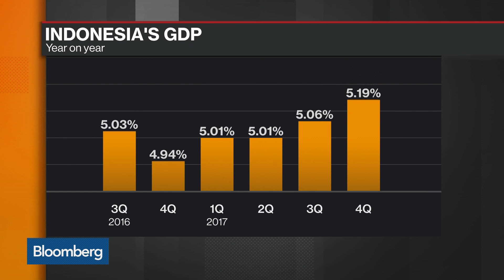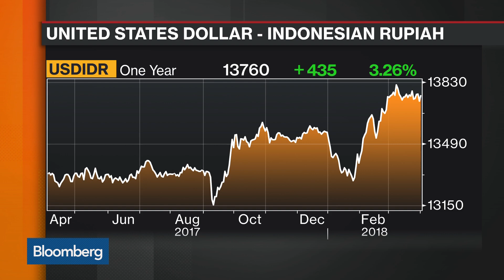Former Indonesian Finance Minister on China, Trade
Apr.02 -- Former Indonesian Finance Minister Muhammad Chatib Basri discusses China, trade tariffs and the economy. He speaks on "Bloomberg Markets."